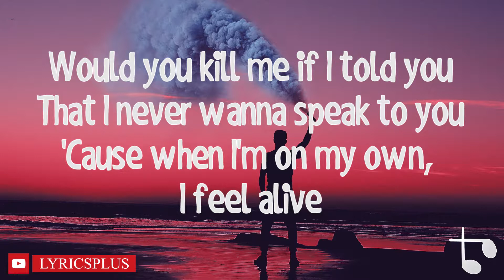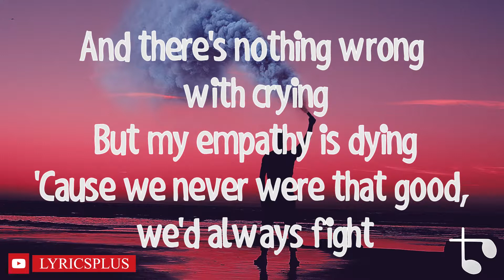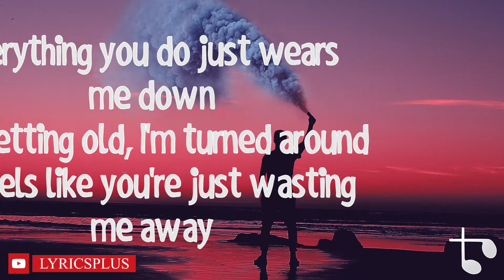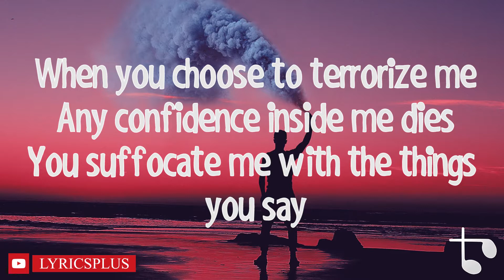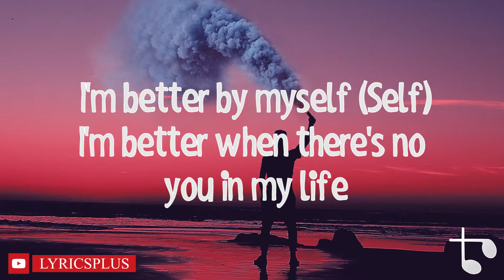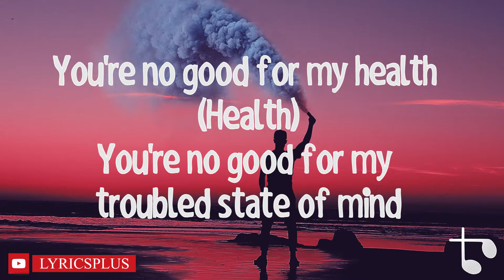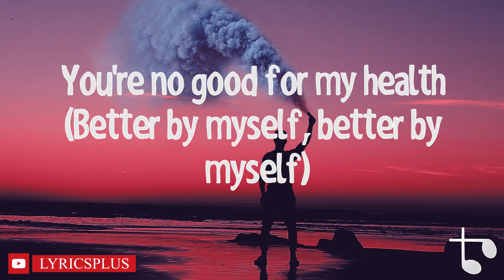Lyrics — Better By Myself — Hey Violet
Song: Better By Myself
Album: HV2
Produced by: Dan Nigro
Music Release Date: April 12, 2019

Check out Unilimal for amazing subliminal,
Try and listen to this extreme height growth subliminal that actually works like magic 🪄 ⬇️